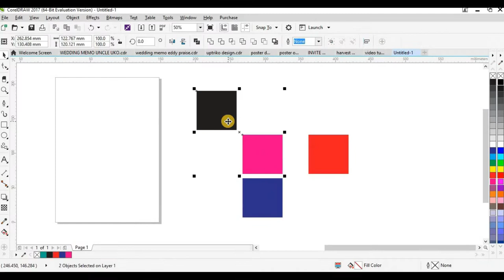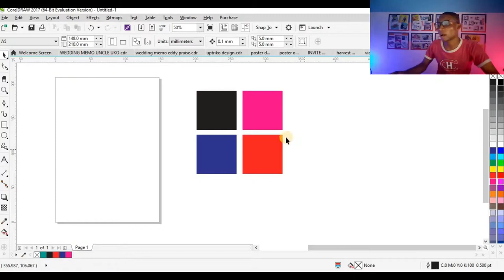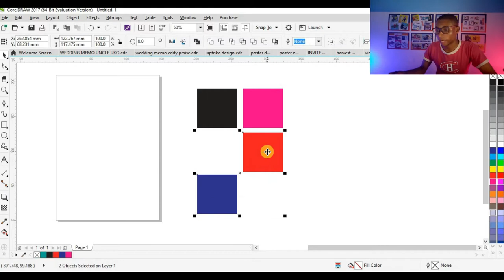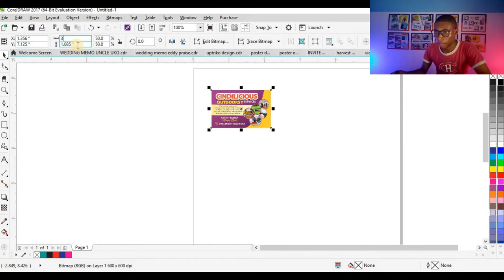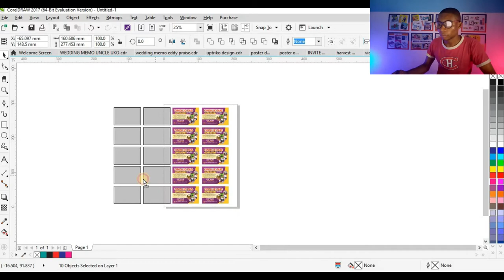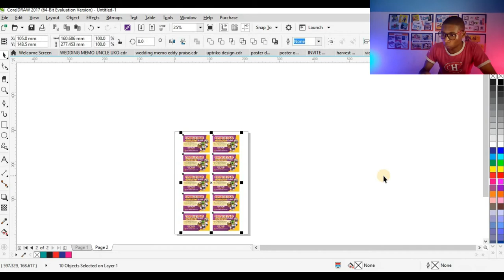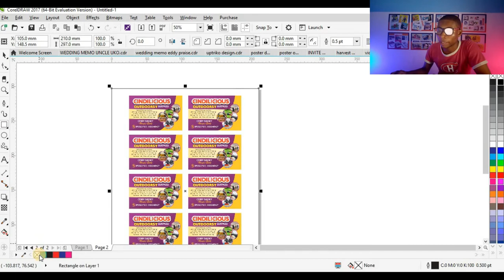How to align objects in Corel draw with shortcut keys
In this video you will get to know the shortcut keys that will help you to align objects in Corel draw easily.